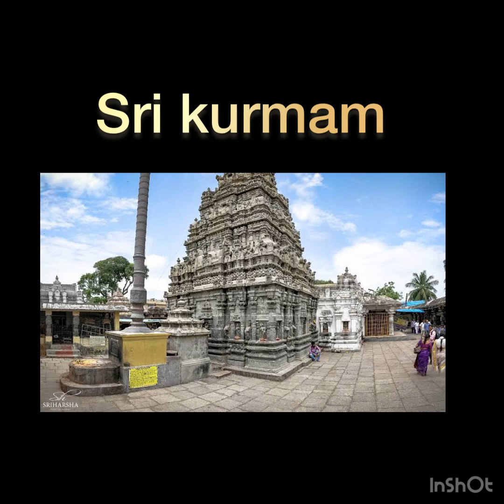Naalayira Divya prabhanda sevakalam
Thirunarayanapuram (Melkote )